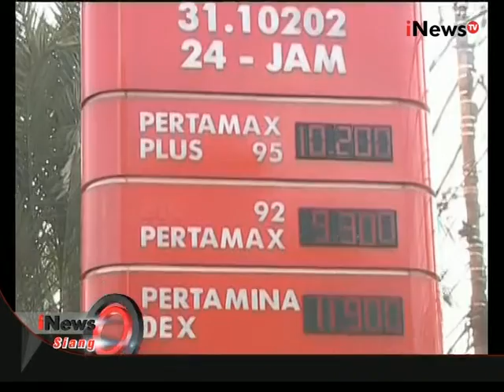Maju Mundur Produk Baru Pertamina, Banyak Kalangan Meragukan iNews Siang 3007